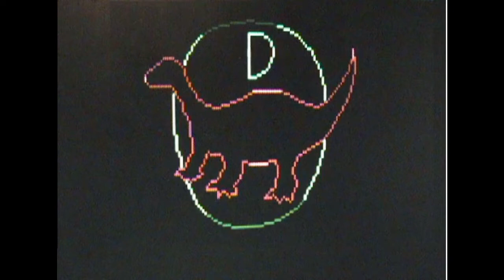Pérégrinations Venise, Ép.02 : Géographie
Épisode 2 : Poursuivons notre périple à Venise en parlant de sa géographie. Profitons-en pour explorer les photos et les vidéos que j'ai prises de mon voyage d'avion. Ça paraît pas, mais c'est beau un réacteur de jet.